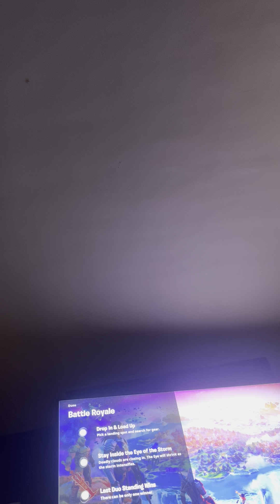March 3, 2023